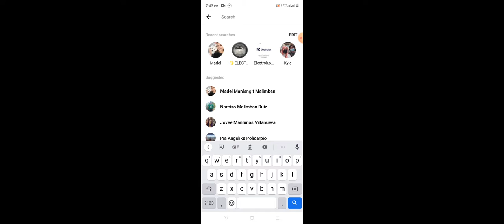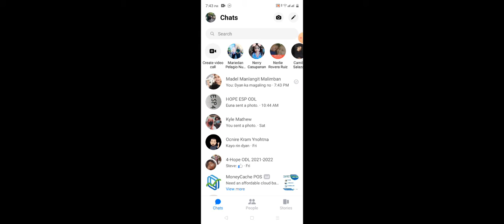Roblox Zulu war - Sorry for it cutting out for no reason.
Accidentally turned off my cp after my dad gave it to me.